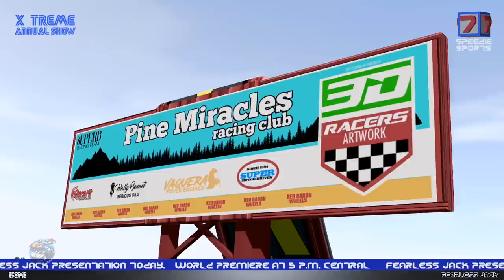We are the Planets | Nursery Rhymes And Kids songs | Speedies Car Cartoon Videos